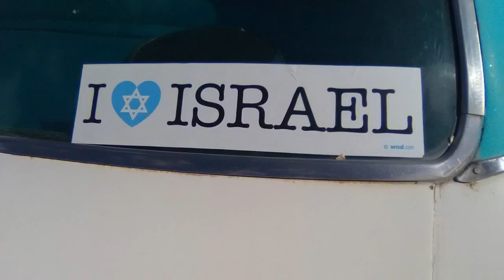AH Toe happy cat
A good ol relaxed AH Toe cat day.